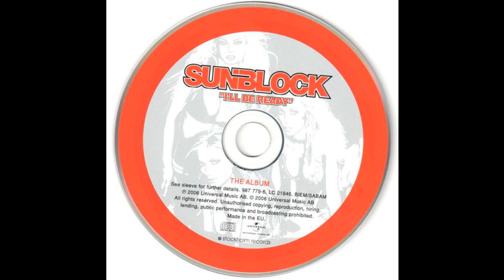Sunblock - Another Try (House)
This nice House jam is taken from Sunblock ‎– I'll Be Ready album.
Label: Universal Music AB ‎– 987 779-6.